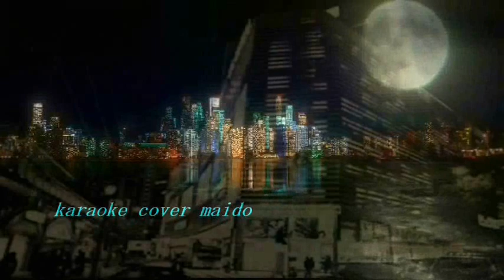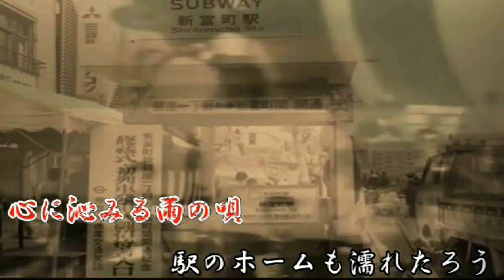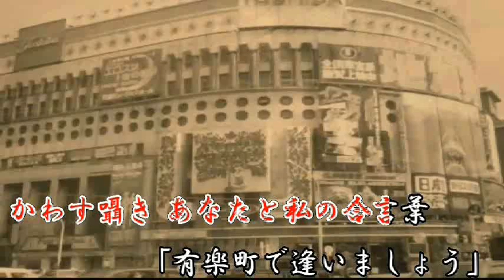【 懐メロ歌謡 】 有楽町で逢いましょう ‹演奏 ken G cover maido›k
演奏は　ken-Gさん　ありがとうございました。
カバー連投ご容赦＾＾；。　フランクさん定番ですね＾＾）。